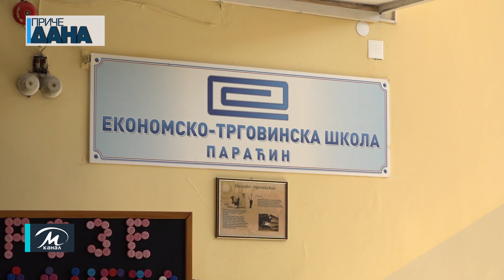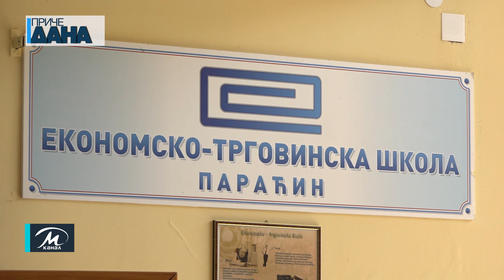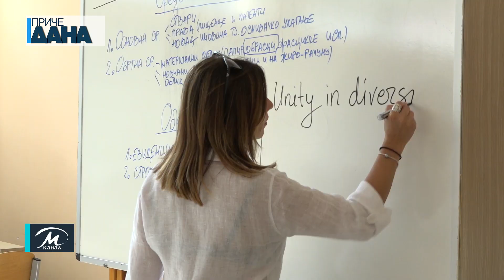Paraćinska ETŠ domaćin učenicima iz Severne Makedonije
Paraćinska Ekonomsko-trgovinska škola bila je domaćin učenicima i profesorima iz Gostivara, u okviru projekta „Jedinstvo u različitosti” koji finansira organizacija „Rajko”, Ministarstvo prosvete i Evropska Unija. Jedanaest đaka i dvoje profesora boravili su u našem gradu nedelju dana, a tokom boravka održane su brojne radionice i ekskurzije kako bi se što bolje upoznali sa srpskom kulturom.